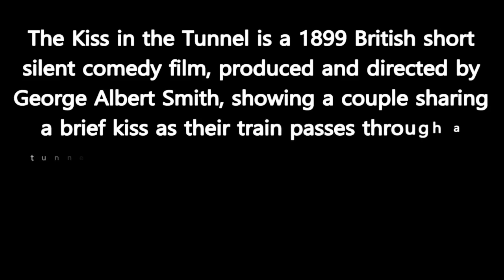The Kiss in the Tunnel 1899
The Kiss in the Tunnel is a 1899 film British short silent comedy film, produced and directed by George Albert Smith, showing a couple sharing a brief kiss as their train passes through a tunnel, which is said to mark the beginnings of narrative editing. The film is the first to feature Laura Bayley, Albert Smith's wife.

or